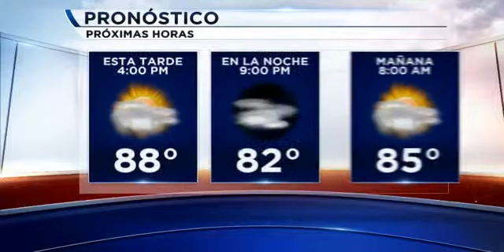Tiempo T2 viernes 24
SIGUE SECO